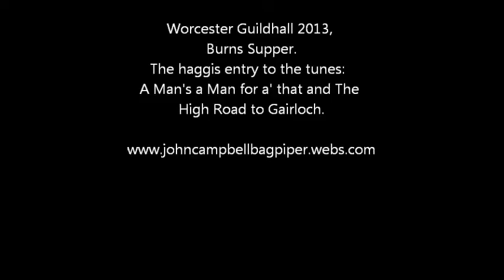"A Man's a Man for a' That" by Bagpiper in South Wales & Adjacent Counties (UK) - John Campbell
A Man's a Man for a' That and The High Road to Gairloch, for St. Richard's Hospice, Worcester Guildhall in 2013.